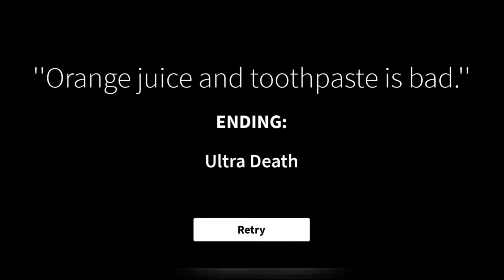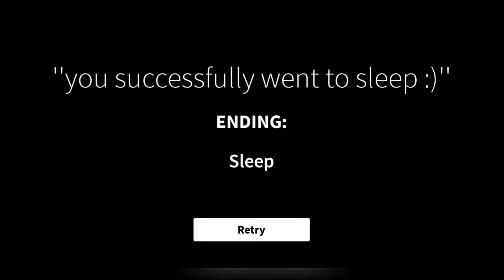GASA4 | Orange Juice + Toothpaste = Death?! (2)